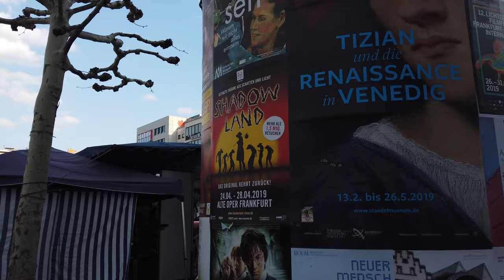Walking in FRANKFURT in Germany - 4K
wandererAmbience @walkingstreet *frankfurt